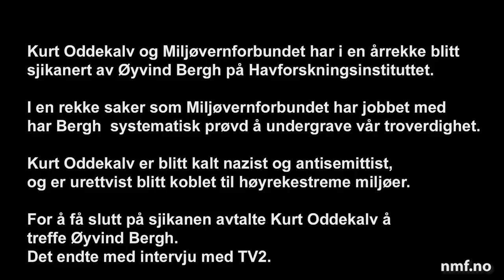Kurt Oddekalv møter nett-trollet Øivind Bergh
Kurt Oddekalv og Miljøvernforbundet har i en årrekke blitt sjikanert av Øivind Bergh på Havforskningsinstituttet.
I en rekke saker som Miljøvernforbundet har jobbet med
har Bergh  systematisk prøvd å undergrave vår troverdighet.
Kurt Oddekalv er blitt kalt nazist og antisemittist,
og er urettvist blitt koblet til høyrekestreme miljøer.
For å få slutt på sjikanen avtalte Kurt Oddekalv å treffe Øivind Bergh.
Det endte med intervju med TV2, der Berg forsøkte å slenge en Cafe Latte i fjeset på Oddekalv.